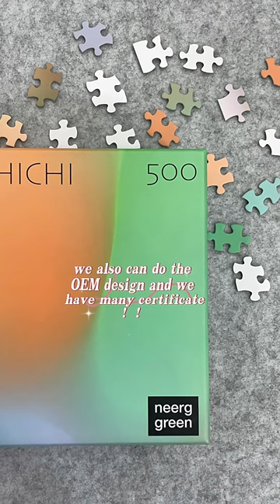custom jigsaw puzzle manufacturer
Hello, this is Lily from Dongguan Sedulity Spill press  company, our company is a professional jigsaw puzzle  manufacturer with 20 years experience. so we want to avail ourselves of opportunity establishing business relation with you.
Please link our company website:chinaqinyi.en.alibaba.com. if you want to know more about our product. By the way, free sample are available.